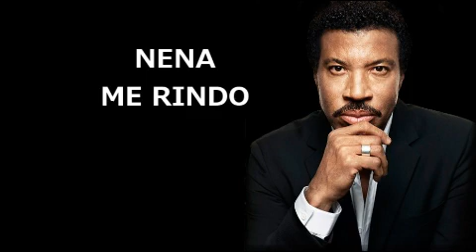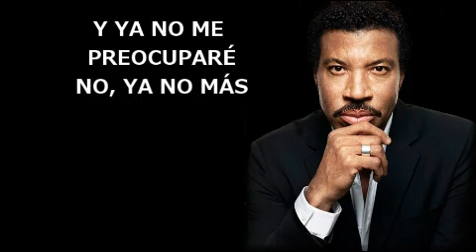LIONEL RICHIE - PENNY LOVER - SUBTITULOS ESPAÑOL BY CFD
EXCELENTE CANCION - EXCELENTE LETRA.-